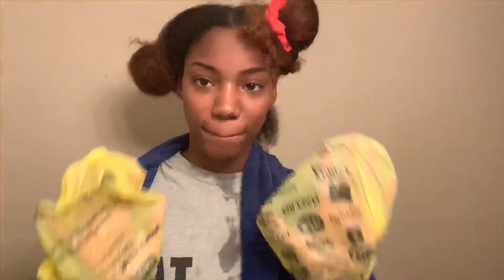DYING MY HAIR HOT PINK (TURNS OUT RED)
Adore dye in “Pink Rose”
Tea tree shampoo
Aussie moist conditioner
Olive oil eco styler gel
Got 2 be glued gel
Creme of nature’s leave in conditioner